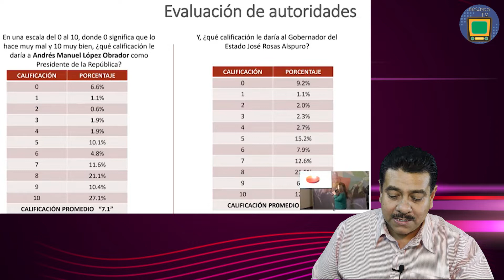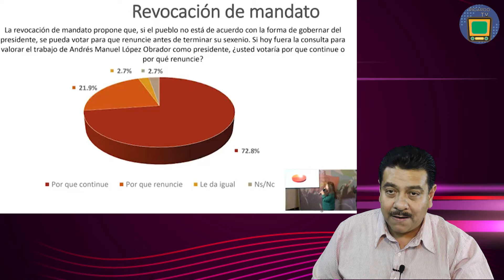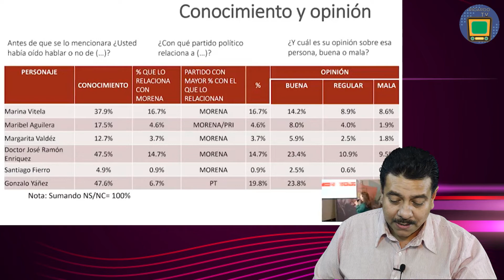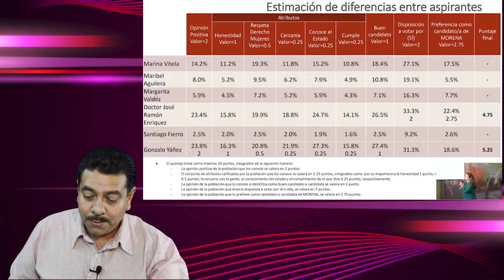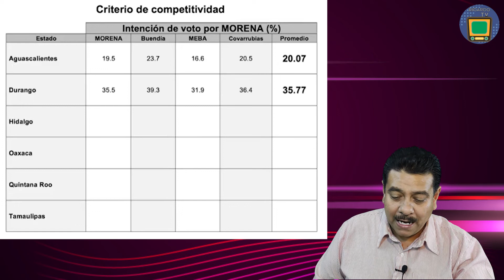Mejor posicionados de MORENA en Durango para la Gubernatura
A las 6:30pm se da a conocer el hombre y mujer mejor posicionado de MORENA para ser Gobernador (a) del Estado de Durango. El elegido se conocerá hoy después de las 8:00 pm